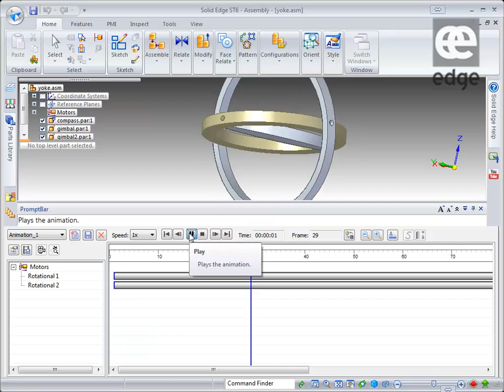Solid Edge ST6 - Gimbal assembly